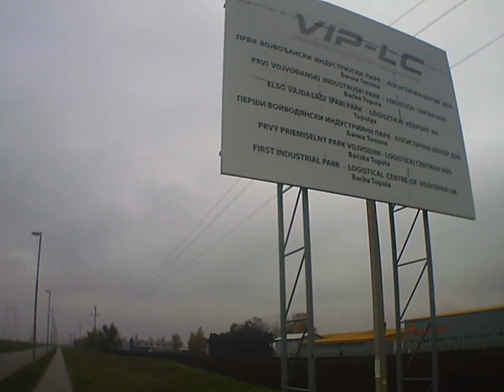4K SPORTS ULTRA HD DV Example Backa Topola City gradbacka topola,Topolya,Backa Topola,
Backa Topola street cam
Example Backa Topola City grad
backa topola,Topolya,Backa Topola,
Cam:Generplus 4K Cam